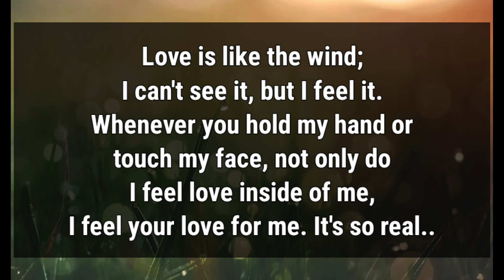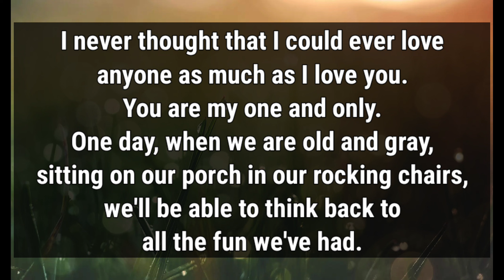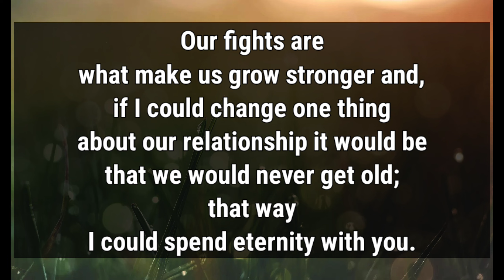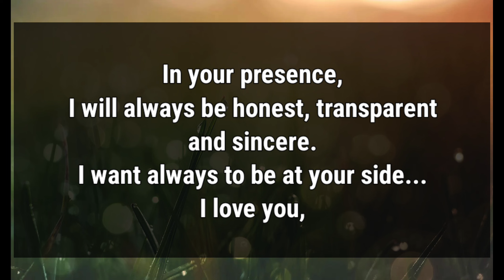DM to DF 🔮 SHOCKING DM Energy Update! You WON'T Believe What's Happening! 😱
Fahim Ahmed
🔰Related Queries-
dm to df message
dm
df
dm df
divine masculine
Specific Message
twinflames
twin flame